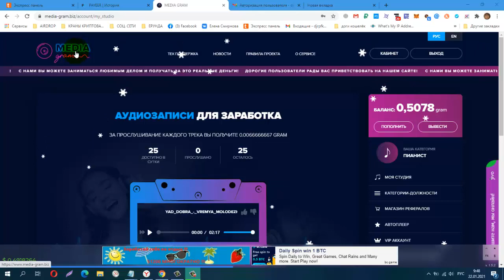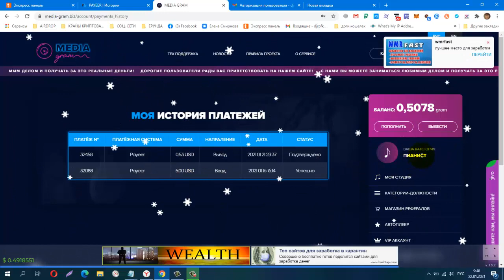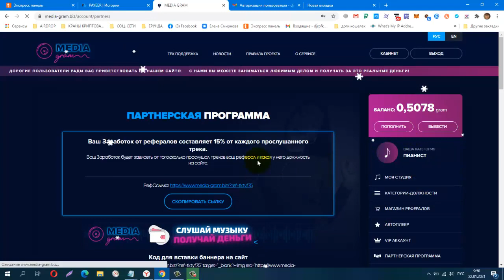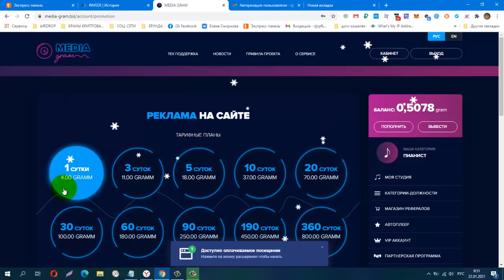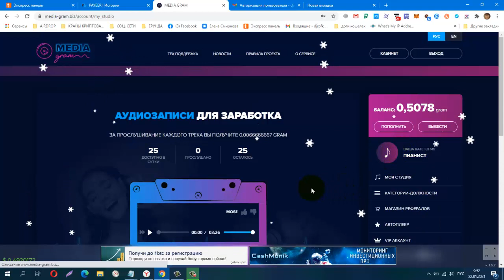ПЛАТИТ! Без вложений Media Gram МОЙ ПРОБНЫЙ ВЫВОД! !СЛУШАЙ МУЗЫКУ И ЗАРАБАТЫВАЙ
Минимальная сумма вывода средств составляет 0.1 gram
Минимальный вывод средств на платежную систему Qiwi,банковские карты Visa,Master Card - 2 gram
Максимальная сумма вывода средств в сутки не ограничена.
Вывод средств производится в течении 72 часов с момента подачи заявки (включая выходные дни)
Пользователям с VIP аккаунтом,вывод средств мгновенный.
КОШЕЛЁК payeer.
Perfect Money (Перфект Мани).
обменник Magnetic Exchange
регистр.
постепенно будут добавляться новые краны.
Мои дополнительные ютуб каналы
payeer P34908762
BTC 1G7QLPFMH5nGZxk4jEWpeT3PptyuSgtp9u
LTC MF4XjNqBaJbgu6meZhXBkUgpWQTC4vM66x
DOGE DRc7rFJkg91FVVcJJwGF1CBLWbuWHBhWZR
ETH 0xb2AFdf4dCB21206578D001D29445E3fC8FefA45e